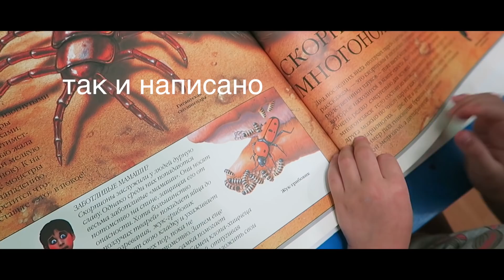муд карантин | перевоплощение в аниме персонажей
пришлось перезагрузить видео из-за проблем с комментариями :(

Мой секонд – @secondhand_tusa

Ответы на вопросы:
Как зовут? –Маша/Хаку
Сколько лет?-— Сейчас 20
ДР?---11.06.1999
Где учишься?--- МГУ филфак 3 курс, учусь очно на бюджете
Камера---Canon 70d / Canon G7X
Редактор—Final Cut Pro

В этом видео: чем заняться дома на карантине, когда скучно? мои будни на карантине, перевоплощение в Итачи и изучение техник Наруто

Cпасибо вам за все!
Берегите себя и окружающих!